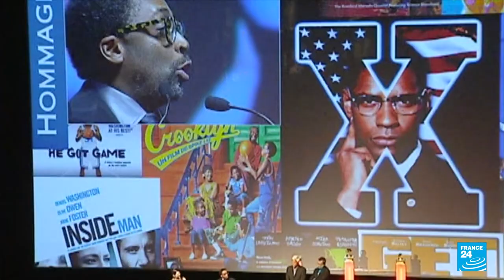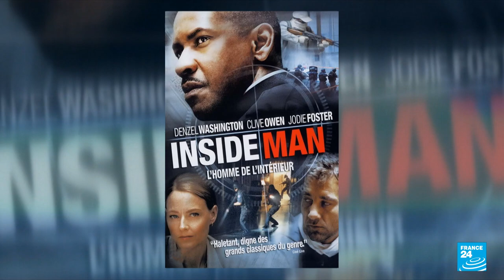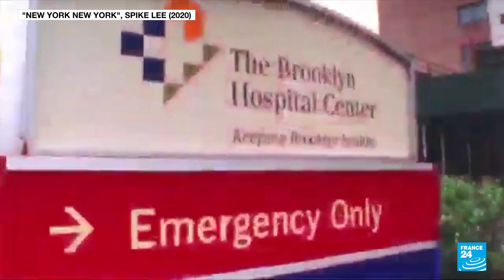The Comeback: Cinema returns to Cannes at the 74th Film Festival • FRANCE 24 English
It’s been more than two years in the making: the Cannes film festival has opened after a pandemic-prompted hiatus in 2020.